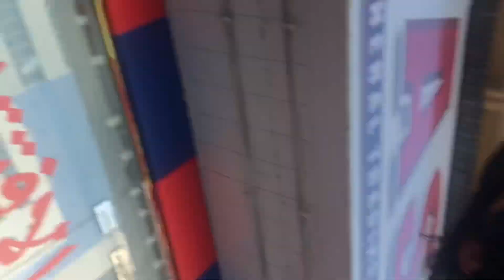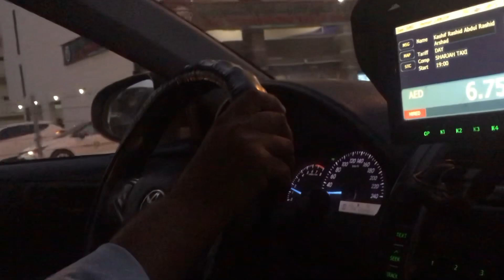Sharjah Rolla Mall 💻📱🛍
sharjah mega mall
sharjah gold market
sharjah rolla mall malayalam
rolla mall sharjah mobile shop
rolla mall sharjah black and white
rolla mall sharjah mobile
shop malayalam
malls in sharjah
mallu tailoring class in sharjah
mallu stitching in sharjah
mall of dubai
mallu tailoring class in
sharjah churidar
mall of emirates dubai
mallu tailoring sharjah
mall
mallipoo song
mallu jamkhandi comedy
sharjah mega mal
sharjah mall
rolla mall sharjah
rolla mal sharjah black and white
shop malayalam
rolla mall dubai
sharjah mega mall
sharjah gold market
shop malayalam
SAHARA CENTER MALL in Sharjah,
UAE || Biggest Mall in Sharjah
Mega Mall Sharjah || Shopping Mall in
UAE | Sharjah City - UAE
) Sharjah Rolla Market shopping | |g
RIRGITEI ISharjah Rolla shopping...
Mall of Emirates - Dubai UAE -
Walking Tour 4K.
SHARJAH ROLLA
SHARJAH ROLLA TOUR 23 January
2021
Rolla Mall,Sharjah
Complete Videos
ANa
Rolla Mall | Rolla mall Sharjah | Rolla
mall Sharjah mobile shop | Rolla mark.
, sharjah used laptop market I sharjah
rolla mall | Chrome book
Sharjah The Traditional Emirate &
Cultural Capital S06 EP.104 | MIDDLE
Shopping at Rolla bazar Sharjah
pehli baar vada pav khaya.
Rolla mall Sharjah | Rolla Market in
Sharjah Rolla Mall| Pakistani Market i...
Sharjah Rolla ( Fighting in Sharjah)
ADIDAS DUBAI MALL | 4K| Y-3 | Copa
| Crazy Deals At Adidas Store | 2022..
Bur Dubai Night life |ges t titr Ta
| Bur Dubai city and street walk At ni...
Sharjah Rolla Mall Cheapest Shopping
Mall in Rolla Mall Sharjah Rolla park...